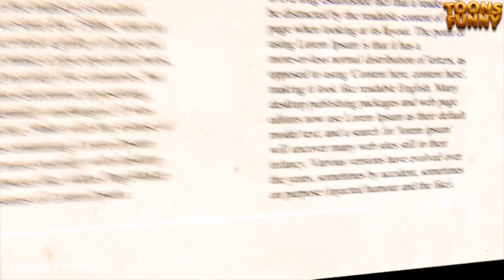Free Fire News Of The Week 2 In Hindi | Free Fire Funny Story In Hindi | Free Fire Animation Hindi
TOONS FUNNY
HI, Friends Welcome To My Channel This Channel Is All About Free Fire Animation In Hindi And Little Bit Funny Free Fire Animation Spoof Videos, Here You Can Learn Drawing Of Your Free Fire Cartoon's In Different Poses (or) Style. And Also Get Entertained With Our Free Fire Story And Free Fire Movie In Hindi

     My SmartPhone
     Tripod
     Blackboard Or Paper Or White Board
   Free Fire Cricket Match In Hindi | Free Fire Animation In Hindi | Free Fire Story In

    Free Fire Maxim Vs Skull Army In Hindi | Free Fire Animation In Hindi | फ्री फायर एनिमेशन हिंदी में

   Dj Alok Vs Wukong | Free Fire Animation In Hindi By Toons Funny | Free Fire Cartoon In Hindi

   Elephant Inside Bermuda  Free Fire Story Part 1 In Hindi | FF Animation In Hindi |  Free Fire Cartoon

Our Slogan :
           Trace it Draw it Colour it